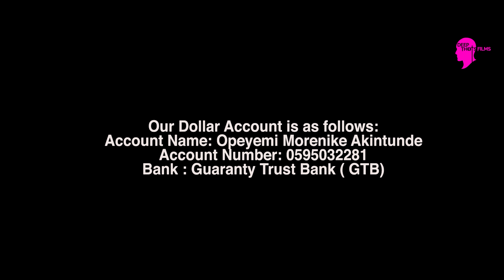HIM, HER & I SEASON 2 FINALE ( EP 11)